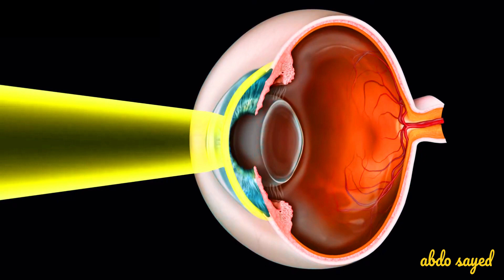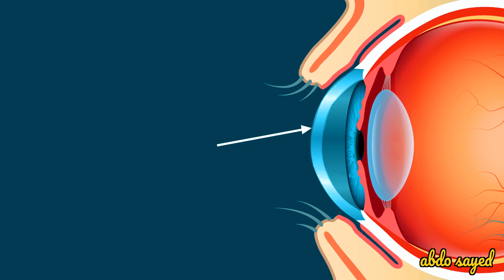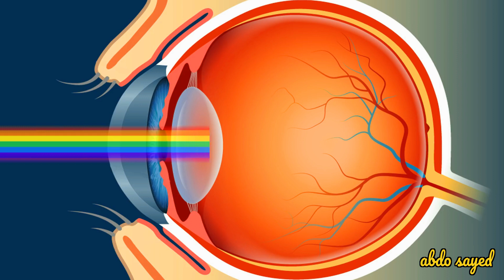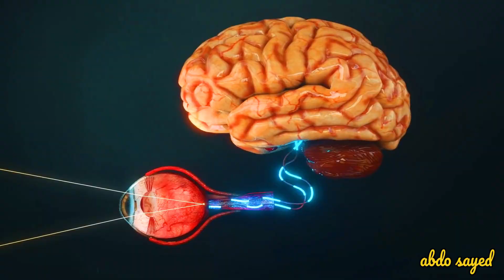سبحان الله ! شاهد كيف ( تعمل العين البشرية ) ؟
كيف تعمل العين من الداخل
وما هي مكوناتها
وكيف لهذا الجهاز العبقري الذي خلقة الله للمخلوقات ان يحافظ على نفسة
من العوامل الخارجية كالأتربة و غيرها ؟
 سبحان الخالق المبدع !